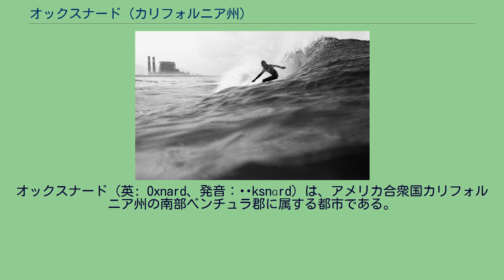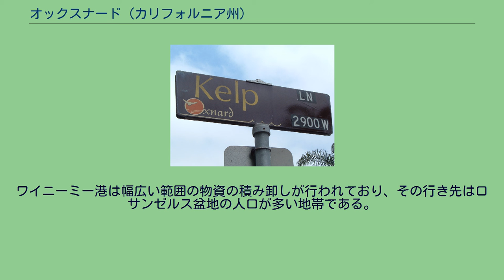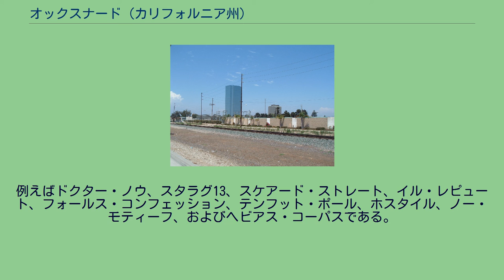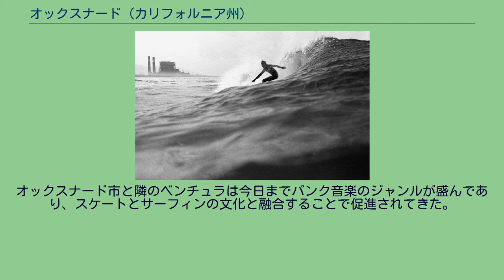オックスナード (カリフォルニア州)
オックスナード（英: Oxnard、発音：ˈɒksnɑrd）は、アメリカ合衆国カリフォルニア州の南部ベンチュラ郡に属する都市である。
2010年国勢調査での人口は197,8997 人であり、全米では113位、カリフォルニア州では19位、ベンチュラ郡では第1位の都市である。
オックスナード・サウザンドオークス・ベンチュラ都市圏でも第1位である。
肥沃なオックスナード平原の西端にあり、イチゴとライマメの生産に特徴がある農業の重要な中心地である。
1903年に設立された。
オックスナードにはポートワイニーミーとポイントマグーという2つの大きな海軍基地がある。
ポートワイニーミーはロサンゼルスとサンフランシスコの間では最も繁華な商業港でもある。
アムトラック、ユニオン・パシフィック鉄道、および通勤線のメトロリンクが集中し、グレイハウンド・バスの路線もあって、カリフォルニア州中に交通が通じる南カリフォルニアの要衝である。
またオックスナード空港と呼ばれる地域空港もある。
オックスナードとなった地域にヨーロッパ人が到着する以前はチュマシュ族インディアンが住んでいた。
この地域に最初に現れたヨーロッパ人はポルトガル人探検家フアン・ロドリゲス・カブリリョであり、1542年にスペインの領有を宣言した。
スペインによる伝道所群建設の時代には1782年に建設されたサン・ブエナベンチュラ伝道所があった。
カリフォルニーオ開拓者の間で放牧が盛んになっていたが、カリフォルニアが1850年にアメリカ合衆国の州に昇格したときに地域での影響力を失った。
これと同じ頃にアメリカ人農夫が入植してオオムギやライマメを栽培した。
東にあるチノで3人の兄弟と共にサトウダイコンの工場を始めて成功したヘンリー・オックスナードが誘致されて、ポートワイニーミーから内陸に入った平原に200万ドルをかけた工場を建設した。
1897年に砂糖工場を起こしてから間もなく、新しい町が出現し、ここは現在ヘンリー・オックスナード歴史地区として、アメリカ合衆国国家歴史登録財に登録されている。
オックスナード兄弟はその名前が付いた町に住むことはなく、チノとオックスナードの巨大な赤レンガ造り工場をその目印になる2本の煙突をつけたまま1899年に400万ドル近い価格で売却した。
オックスナード工場は1899年8月19日から1959年10月26日まで操業された。
1903年のオックスナード・ストライキのときは操業が止まった。
オックスナードの町が成長することを前提として、1898年春、工場からの出荷のために鉄道駅が建設され、中国人、日本人およびメキシコ人労働者を惹きつけ、町の指定に引き合うような商売も始まった。
オックスナードは砂糖のギリシャ語である「ザカリ」という名前を付けようとしていたが、経営者が気に入らず、自分の名前を付けさせた。
オックスナードは1903年6月30日にカリフォルニア州の市に編入され、1907年にミシシッピ川より西では3つしか無かったカーネギー図書館の1つである公共図書館が開館した。
第二次世界大戦の戦前と戦中に、ロサンゼルス港とサンフランシスコ湾の間のカリフォルニア州海岸では唯一大きな外洋船の入れる港という利点を生かしてアメリカ海軍のポートワイニーミーとポイントマグーの基地が建設され、これらの基地がその後には防衛産業として航空宇宙産業や通信産業の発展を促すことになった。
20世紀半ば、オックスナードは中心街の外側に住宅、工場、小売業およびチャネルアイランヅ・ハーバーと呼ばれる新しい港が成長し発展した。
この期間のオックスナードの歴史において、マーティン・V・スミス（1916年-2001年）が最も影響力ある開発推進者になった。
1941年に始めたスミスの最初の事業はコロニアルハウス・レストラン（1988年解体）であり、続いて1957年のワゴンホイール・ジャンクションだった。
その後もトーパ・ファイナンシャル・プラザの高層ビル、チャネルアイランヅ・ハーバー、カサ・シレナ・リゾート、エスプラナーダ・ショッピングモール、フィッシャーマンズワーフ、キャリッジスクエア・ショッピングセンター、海洋博物館の開発、およびその他多くの主要ホテル、レストランや小売店の計画にも関わった。
2004年6月、オックスナード警察署とベンチュラ郡保安部が町の中心地区、広さ6.6平方マイル (17 km2) に、ギャングの活動を制限するため...